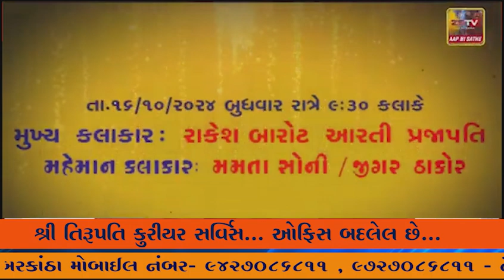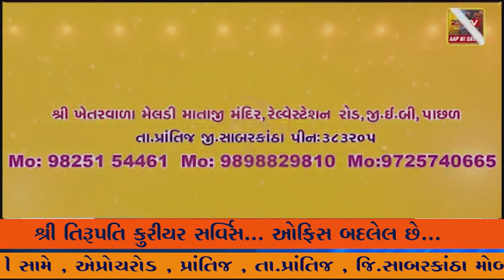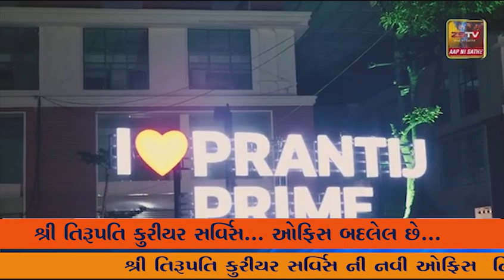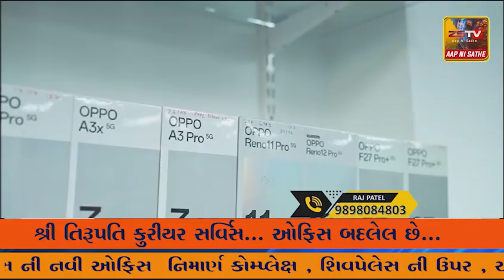માંગરોળ પોલીસ લાઈન ગરબી મંડળમાં જિલ્લા પોલીસ અધિક્ષક હર્ષદ મહેતાના હસ્તે નાની બાળોઓને ઇનામ વિતરણ કરી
માંગરોળ પોલીસ લાઈન ગરબી મંડળમાં જિલ્લા પોલીસ અધિક્ષક હર્ષદ મહેતાના હસ્તે નાની બાળોઓને ઇનામ વિતરણ કરી પ્રોત્સાહિત કરાયા.